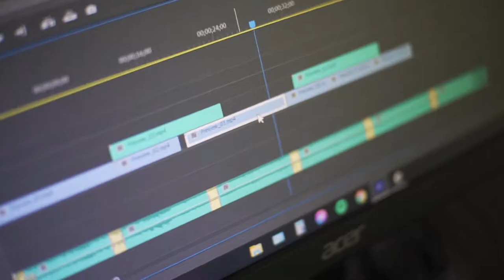Pilipinas Ngayon - OBB (Luis Y. Ferrer Jr. Senior High School) (NCPO) TV Broadcasting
Our entry for TV OBB Competition of National Campus Press Olympiad

Pilipinas Ngayon End Credits:
Anchorman - Angelo Mari Paredes
Anchorwoman - Diana Diamante
Field Reporter - Kristine Grace Daluraya
Scriptwriter - Frances Lian Esguerra
Director, Video Graphics Editor, & Cameraman - Brice Suazo
Producer - Xaris Jemi Motas